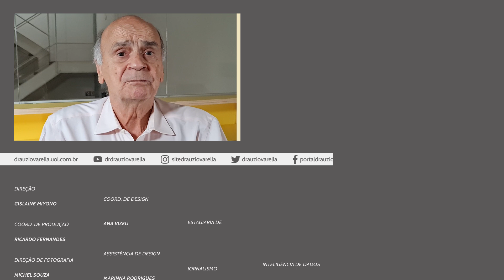Fazer xixi após o sexo: por que é importante?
Dr. Drauzio explica porque o ato de urinar após a relação sexual é um cuidado importante, principalmente para as mulheres.